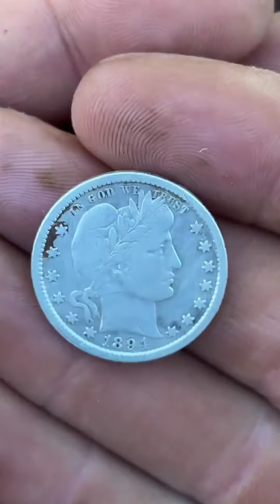This was nuts! Live action on TikTok!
I found this insanely nice coin while live streaming on TikTok! I really thought it would be trash, what a surprise!